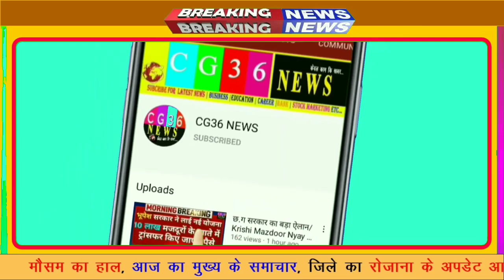दूसरी बार हुई बेमौसम बारिश किसानों पर आफत बनकर टूटी/ Chhattisgarh mausam/ cg barish/ Raipur weather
दूसरी बार हुई बेमौसम बारिश किसानों पर आफत बनकर टूटी/ Chhattisgarh mausam/ cg barish